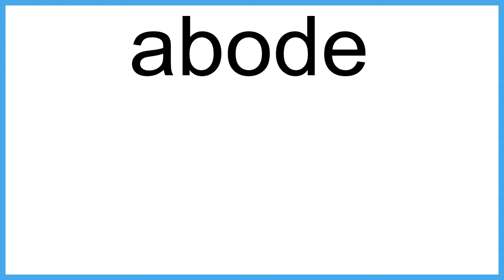abode The New English Dictionary meaning | Vocabulary for Kids | Children's Dictionary